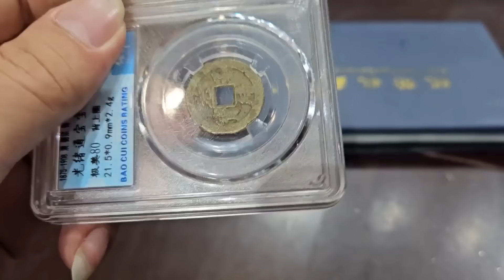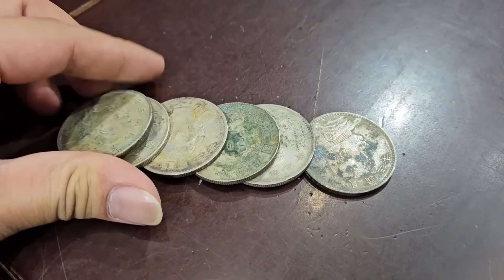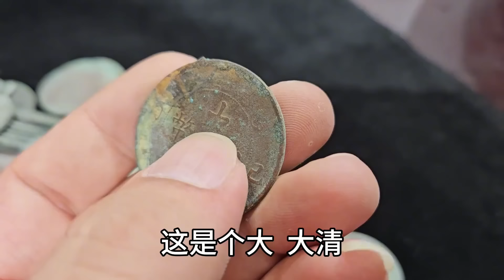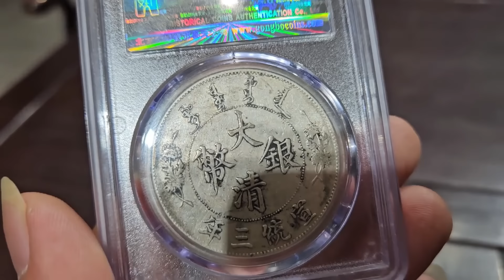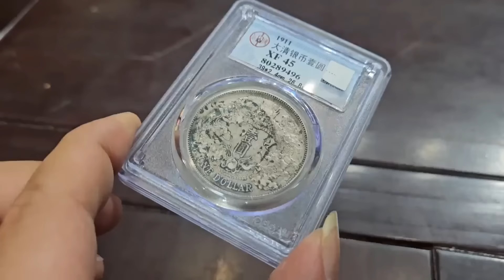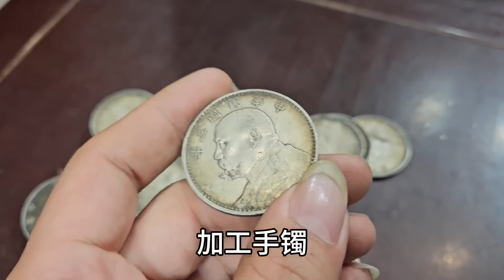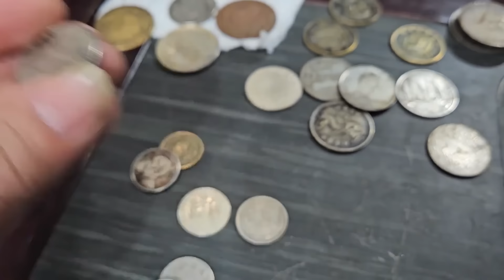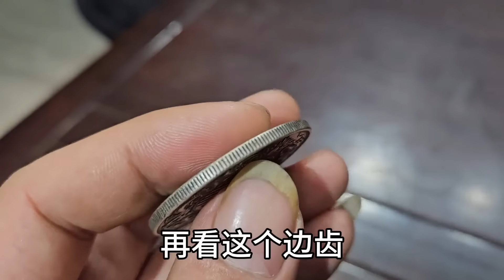12岁藏友鉴定！北京潘家园捡漏清代光绪，鉴定后选择继续收藏【小闫打铁镯】